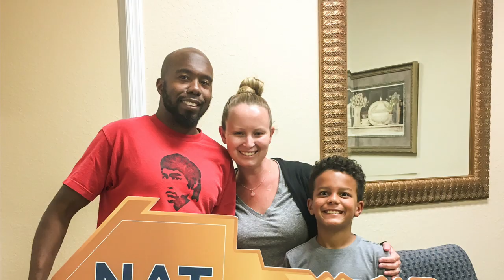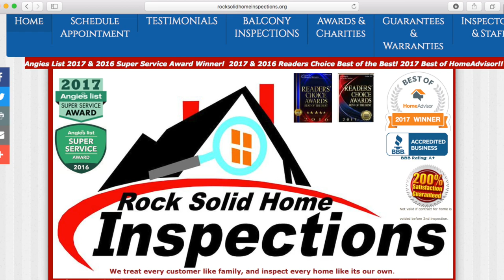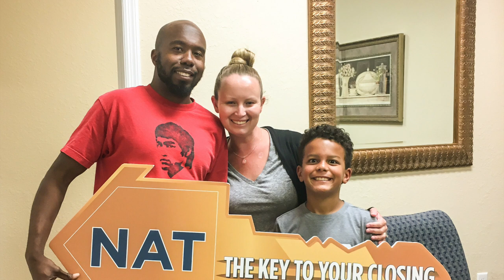Real Estate Testimonial - Bexley - Lennar Homes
Meet Joe & Pam.  Earlier this year they purchased a new construction home by Lennar in the new community of Bexley in Land O Lakes, FL.

Team Babbino are Realtors® who passionately serve the Tampa Bay area by assisting buyers, sellers, and investors with all of their Real Estate needs.  They go above & beyond their call of duty.

Please feel free to explore our channel and if you have any questions, would like to see a home in person or to discuss your home's value, please give us a call today.

We are Licensed Realtors® in the state of Florida with Future Home Realty.